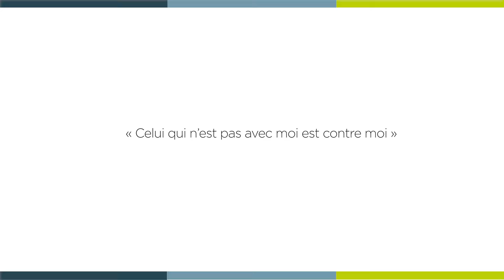[ 𝗟𝗮 𝗠𝗶𝗻𝘂𝘁𝗲 𝗦𝗽𝗶 🙏 ] jeudi 7 mars - Luc 11, 14-23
« Celui qui n’est pas avec moi est contre moi »

Jeudi 7 mars - Luc 11, 14-23 avec l'abbé Sébastien FRISINA, diacre en vue du sacerdoce à la paroisse Saint-Arnoux.